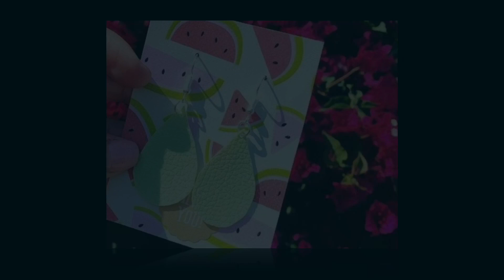Summer Earrings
Summer is almost over! Order our Summer earrings now!